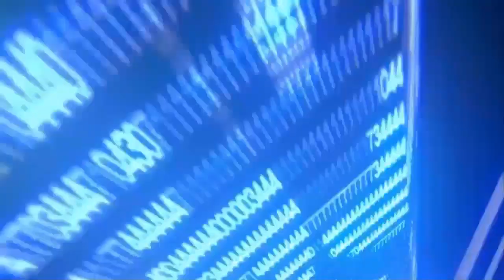Patché Sortie de MAP - DETROIT - COD Advanced Warfare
Source : Trucosmil